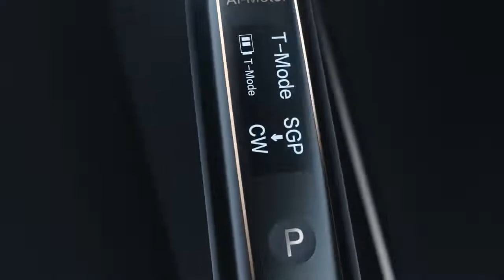Ai-Motor T-mode - беспроводной эндомотор со встроенным апекслокатором | Woodpecker (Китай)